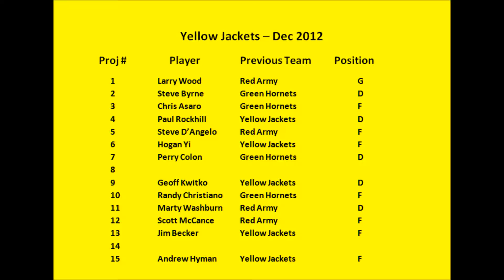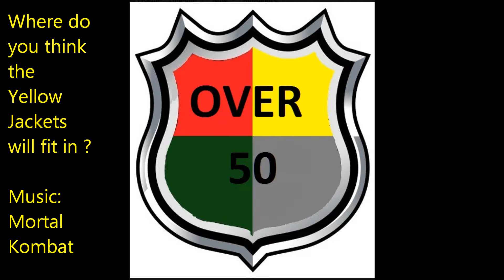Preview for the Yellow Jackets - ISF Over 50 Hockey - Winter 2012-13 Season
Voice of the Grey Wolves "Angelo Pontello" with his Season Preview of the Teams.. Second installment the Yellow Jackets. Last year all his predictions came true. Ang Sr. had the Yellow Jackets winning, but the Red Army had other ideas.. good insight on the players... Enjoy